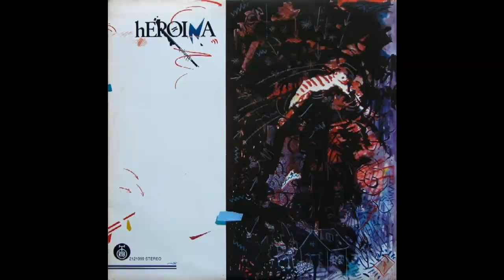Heroina - Legenda - (Audio 1985) HD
Arranged By – Heroina, Rudolf Tomšič
Bass – Aleksandar Kravić
Design – Zoran Janjetov
Drum Programming – Tomo In Der Mühlen
Guitar – Nebojša Živaljević, Đorđe Stanković
Producer, Piano, Synthesizer, Performer [Treatments], Drum Programming – Rex Ilusivii
Recorded By – Janko Šaš
Saxophone – Deže Molnar
Synthesizer – Dejan Isakov
Trumpet, Flugelhorn – Rudolf Tomšič
Vocals – Zoran Janjetov
Vocals [Female] – Duška Karanov
Written-By – Živaljević